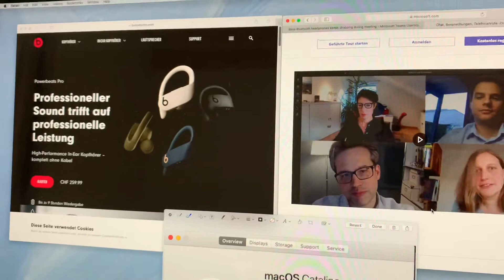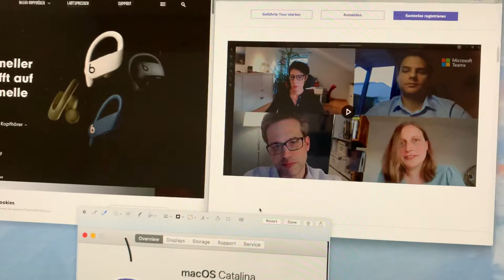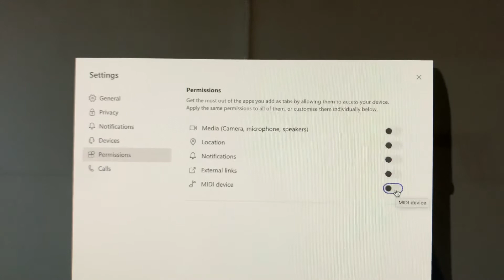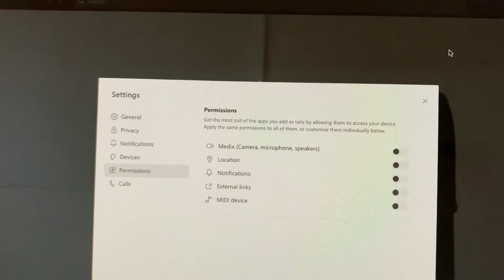Bluetooth headphone dropouts during Microsoft Teams calls Problem fixed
I was experiencing Bluetooth device dropouts with using Microsoft teams. Try turning off permission under setting in MS Teams.